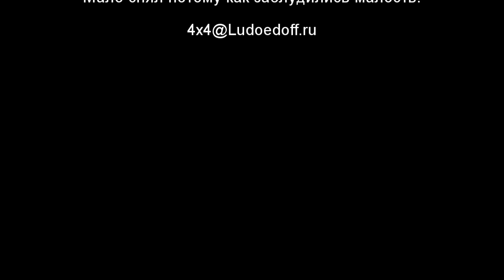«Путь Тамерлана». соревнования 4х4. УАЗ Плывёт. Трофи-рейд UAZ Off-road Russian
Джипстрой УАЗ плывёт.Как утопить уаз. Подготовка УАЗ ТР 2. UAZ Off-road in Russian. Off-road Russian.
Мало видео отснято было, потому как заблудились малость.. бескрайние поля да камыши смысла показывать нет..